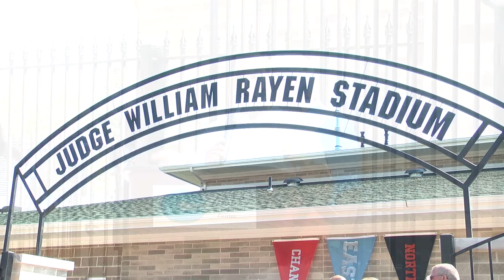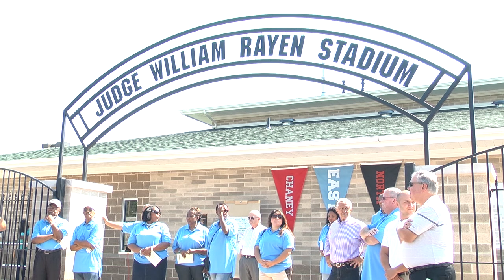The Rayen Stadium: The Comeback is Complete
We Have Restored Rayen Stadium II